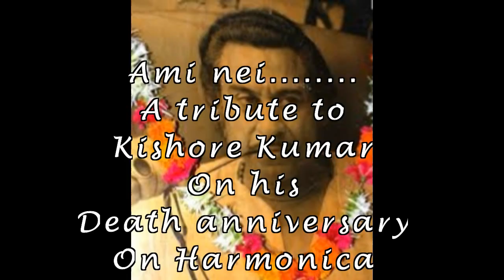AMI NEI BHABTEI-(A TRIBUTE TO KISHORE KUMAR ON HIS DEATH ANNIVERSARY ON HARMONICA BY: ASIM BANERJEE)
Original Music Composer: Lata Mangeshkar